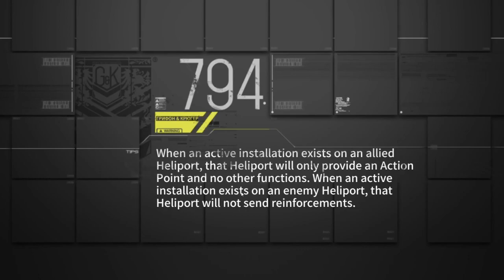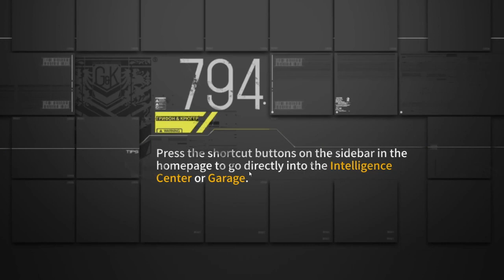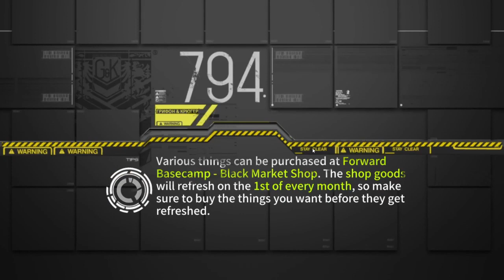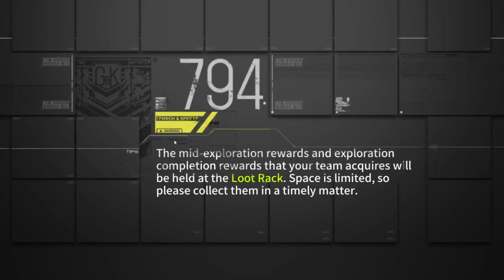Girls' Frontline - Theater 11 Day 4 (Global Server)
Today is RFHG day lads, rejoice

Depending on your CE, you will do Int 8 twice, depending on your armory you may do int 8 + adv 4, but you will have to check this for that:

You may find this site useful if you happen to use GFAlarm , it lets you manage your GFAlarm CVs and copy paste the echelons codes for easy equipment management, really good for faster stronghold setups.

Timestamps:
00:00 - Intermediate 8 take 1
02:48 - intermediante 8 take 2